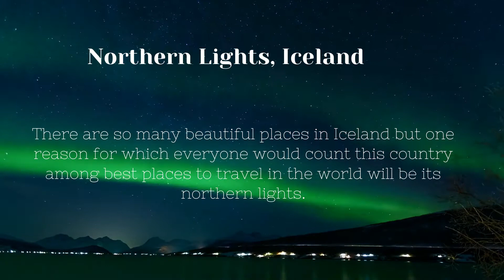Northern Lights, Iceland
Iceland, in general, comes in the list of top three most beautiful places in the world. Its natural setting, mountains, geysers are already amazing and scenic. There are so many beautiful places in Iceland but one reason for which everyone would count this country among best places to travel in the world will be its northern lights.

Northern Light is a spectacular natural phenomenon that takes place in Iceland during winter months. Also known as Aurora Borealis, it occurs due to the interaction of the particles of the sun with the upper atmosphere near the North Pole. It’s one of those out of the world experiences that lingers on in your memory for a lifetime.

Iceland tour packages comprise of Northern light tours.

Follow this link to get this book if you like reading:
Secrets of the Millionaire Mind